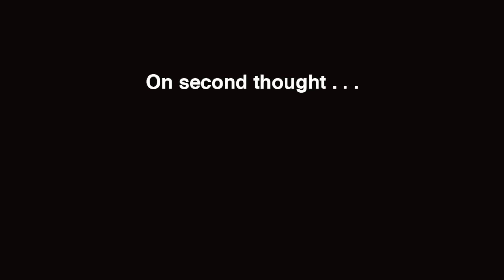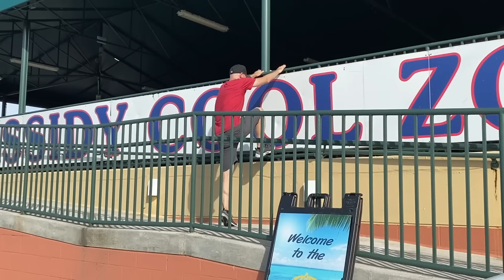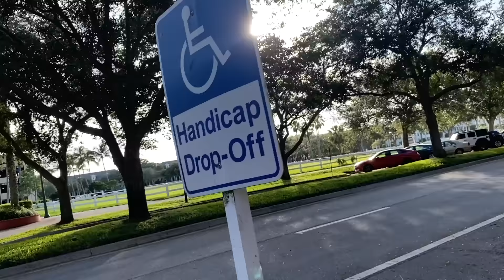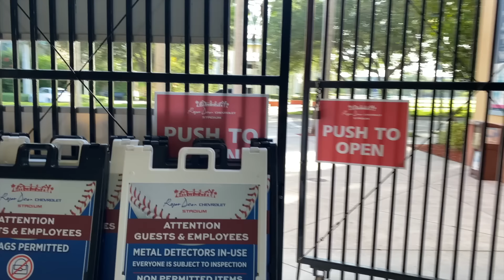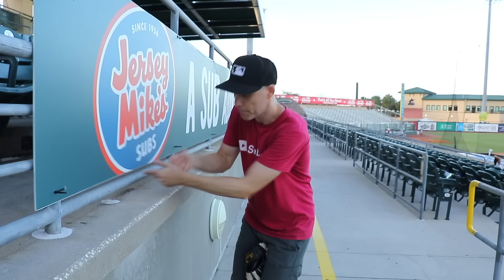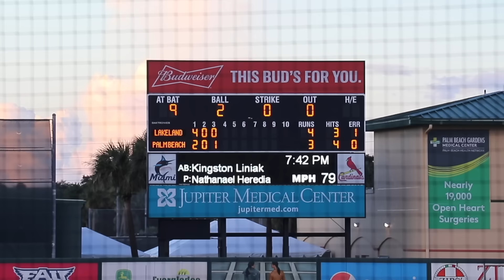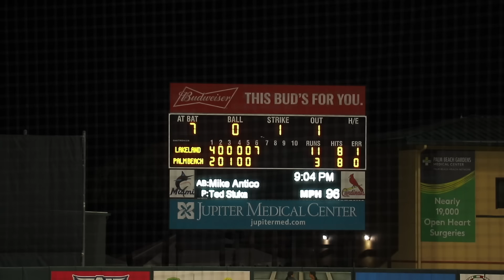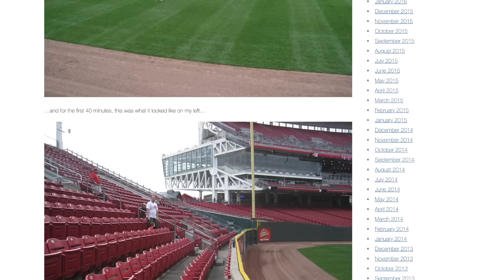What would YOU do with an ENTIRE STADIUM to yourself?!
This baseball game was closed to the public -- except for me! I got a special invitation to be the ONLY FAN in attendance, and it was pure magic. How many baseballs did I get? How friendly were the players? What did I eat (with all the concession stands closed)? How did this even happen in the first place?

Most importantly, while running around like a madman, I raised some money for my favorite charity. It's called Pitch In For Baseball & Softball, and I decided to donate $5 for every baseball that I got. Want to join me in supporting them?

BTW, this was a Low-A Southeast Minor League Baseball game at Roger Dean Chevrolet Stadium in Jupiter, Florida. The two teams I saw were the Palm Beach Cardinals and the visiting Lakeland Flying Tigers, and the video was filmed on August 10, 2021.

Also, as promised, here's my blog entry about the Major League game when I snagged 36 baseballs:

Thanks to Andrew Miller (in Media Relations) and Andrew Seymour (the General Manager) for making this happen. Show the Cardinals some love online:

Thanks to "Fenway Chris" (@yonner on Insta) for filming. Thanks to Noah Goldberg for getting some bonus shots, and thanks to Kingston Liniak and Noah Mendlinger for being extra friendly -- and thanks to everyone else who was working at the stadium for making my time there extra special.